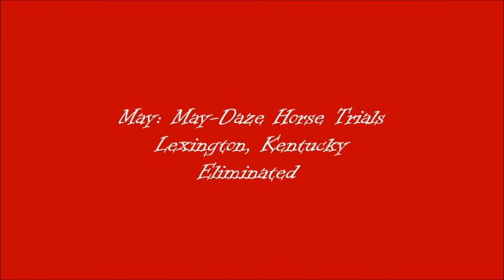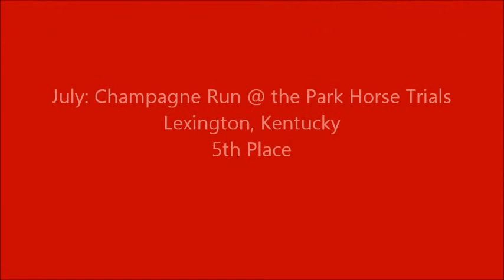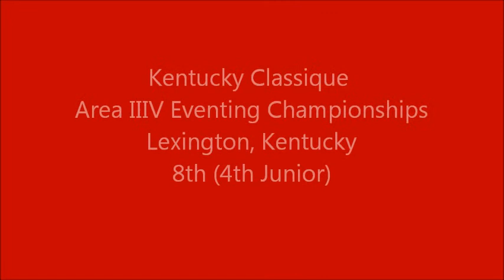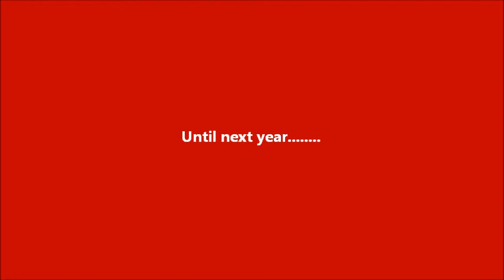A Flashback on the 2014 Eventing Season with Bobbie Jones & Rebel's HeartBreaker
Rebel and I had a fantastic competition season this year! I feel so blessed to have this awesome pony in my life!
I took a few clips from each of the trials we competed in this season and put them in this "flashback" video! I hope you all like it!
      -Bobbie :)